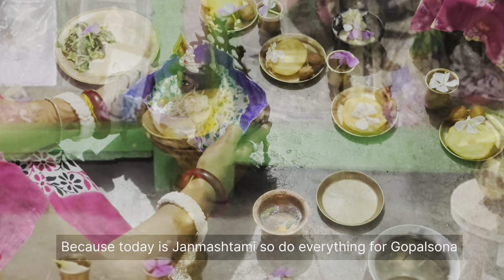আজ জন্মাষ্টমীতে সন্তানতুল্য গোপালসোনার জন্য ছোট্ট করে কিছু করলাম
igsh=MWxmdjAyeXVka3|sNA%3D%3D&utm_source=
qr
Youtube chennel: → sushomasvlog4480
Vlog Chennel: •

West Bengal

From → Kaliyaganj!!